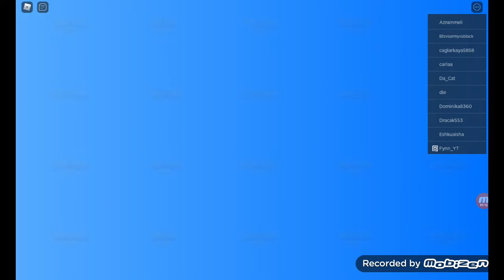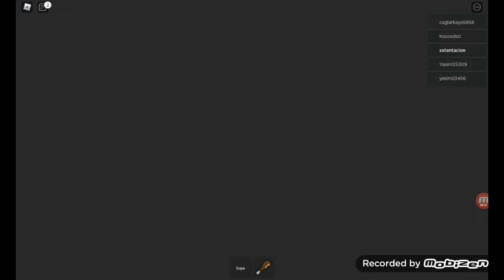21 Kasım 2021